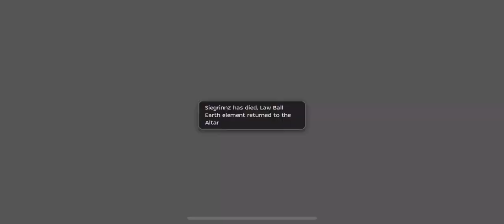ROM 2.0 : Magic Prison S8W2 : AARM POV